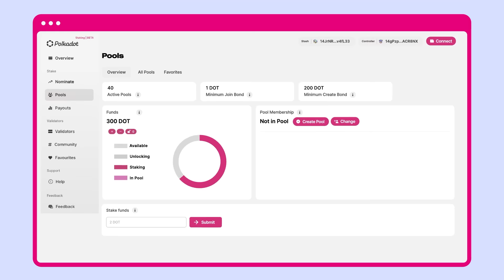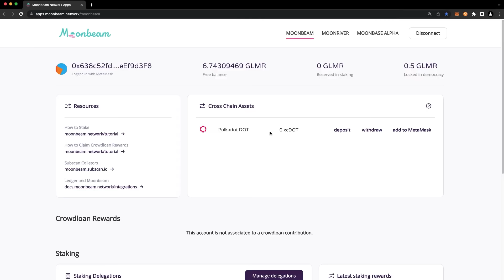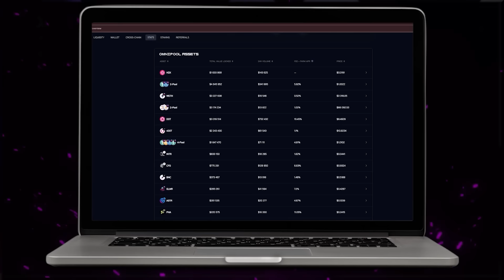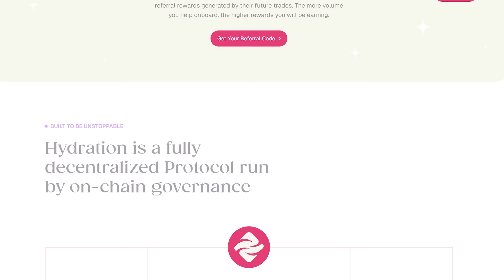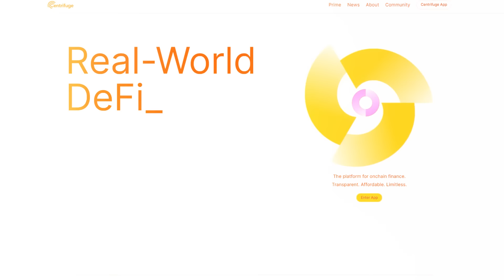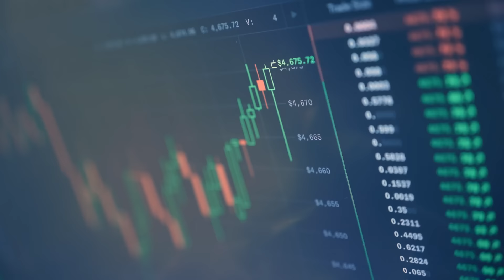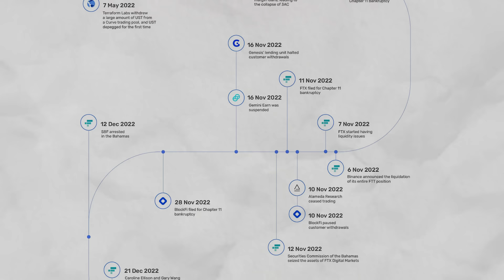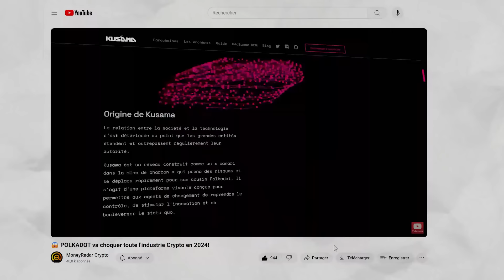😱 TOP 3 des CRYPTOS les plus Prometteuses 🚀 (sur Polkadot)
Cette vidéo a été réalisée dans le cadre d'un partenariat commercial avec Polkadot. Nous les remercions chaleureusement d'avoir accepté de soutenir la chaine.

Au programme :
0:00 Introduction
1:54 Projet 1
5:19 Projet 2
10:56 Projet 3
16:03 Conclusion

Découvrez les parachains les plus prometteuses de l'écosystème Polkadot : Moonbeam, Hydration et Centrifuge. Cette vidéo explore leurs innovations uniques et leur potentiel dans le monde de la crypto et de la DeFi. Apprenez comment ces projets tirent parti de l'architecture révolutionnaire de Polkadot et de sa transformation en superordinateur décentralisé avec Polkadot 2.0. Une plongée fascinante dans l'avenir de la blockchain et de la finance décentralisée !